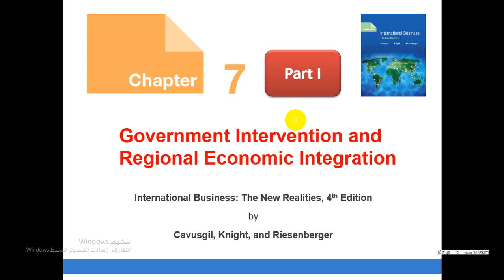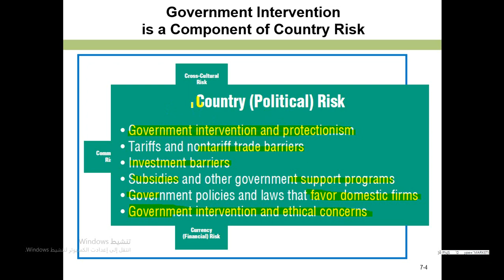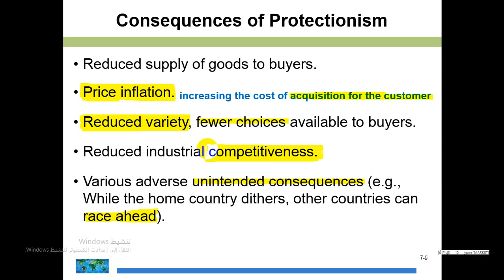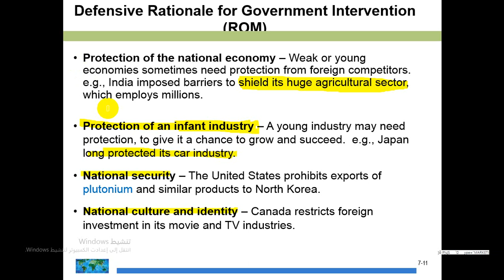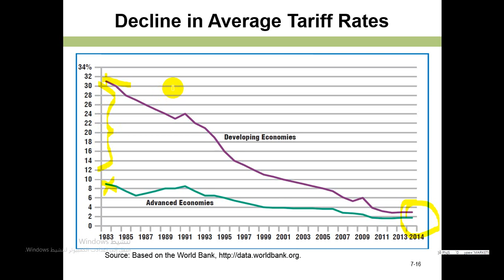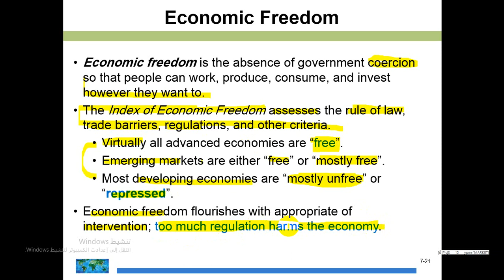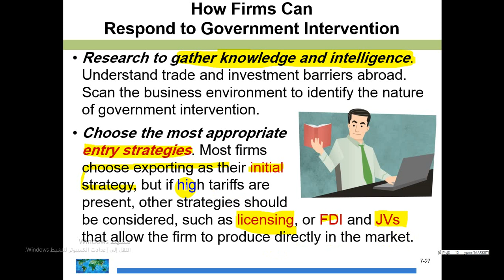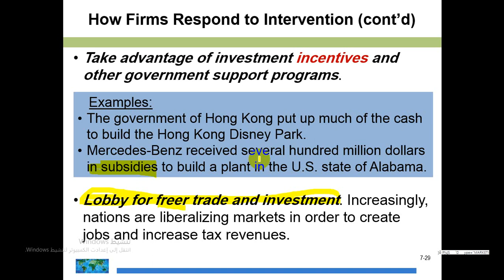I B E Chapter 07 Part I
Goverment Intervention
International Business Chapter 07: Goverment Intervention and Regional Economic Blocs
د.كمال المصري